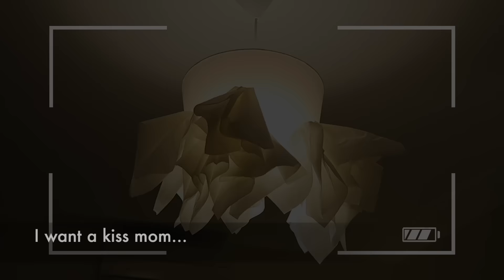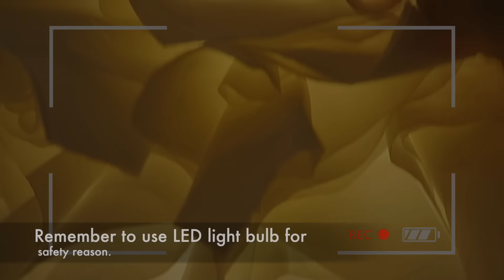♛[QQ 地拖變Dior,竹籮變Jean Paul ]花開富貴紙巾燈罩DIY ♥ Merry Christmas Tissue Lamp DIY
♡ Products Mentioned ♡
Tissue napkins
Double sided tape
Stapler

♥ PERISCOPE: @beautyqq

We are a bunch of loveable kissable huggable Living creatures  getting ready to take over the world with love and creativity ☺